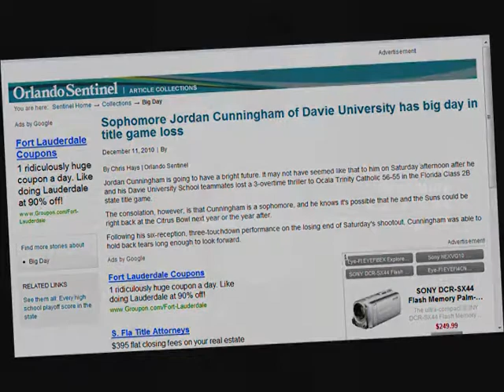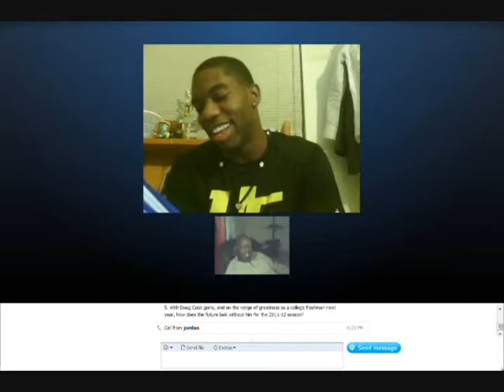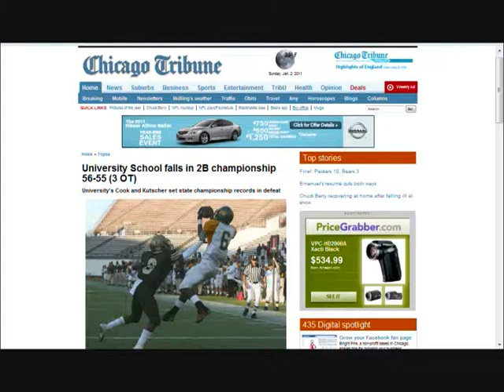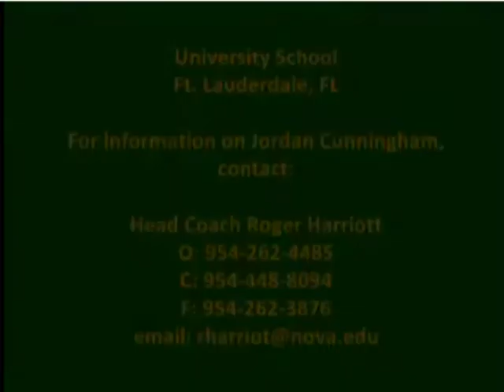Jordan Cunningham Highlights-GrandpaEdition.wmv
Jordan Cunningham Highlights (Jamaican Edition)